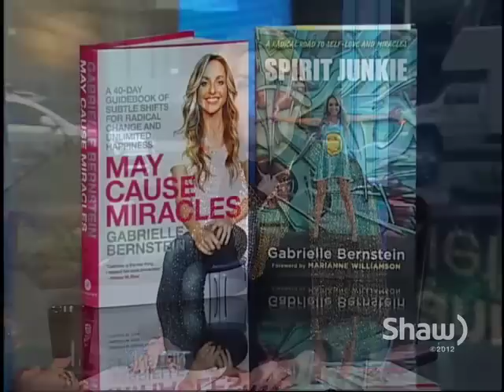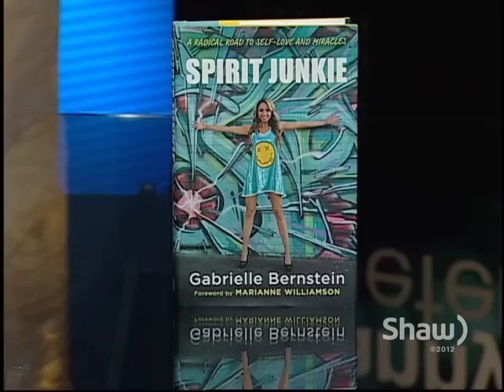Gabrielle Bernstein with Fanny Kiefer Part 2 of 2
Author & Spirit Junkie, Gabrielle Bernstein, speaks with Fanny Kiefer about her new book May Cause Miracles. She believes that simple, consistent shifts in our thinking and actions can lead to the miraculous in all aspects of our daily lives, including our relationships, finances, bodies, and self-image.